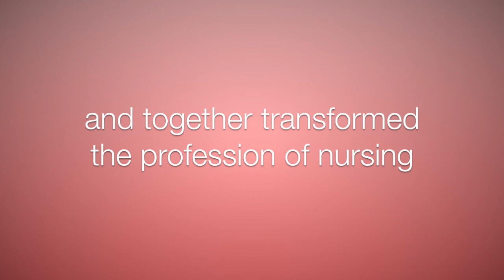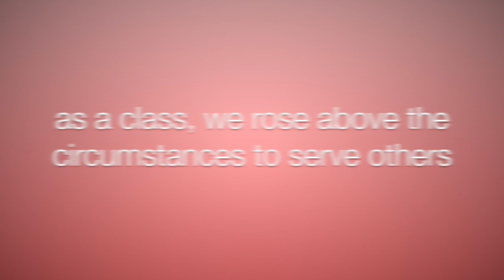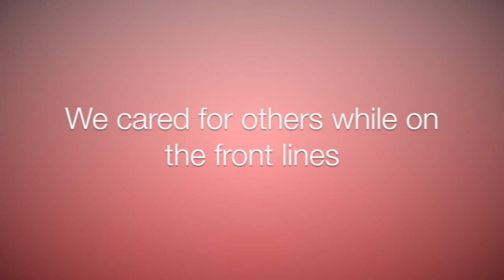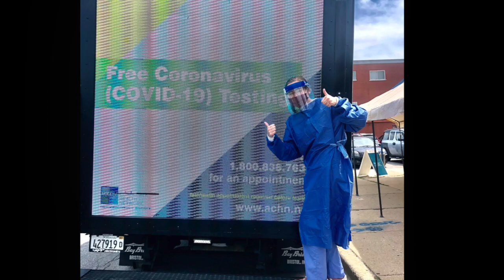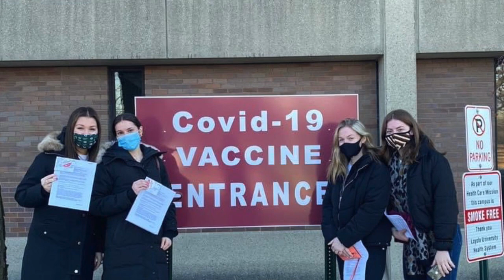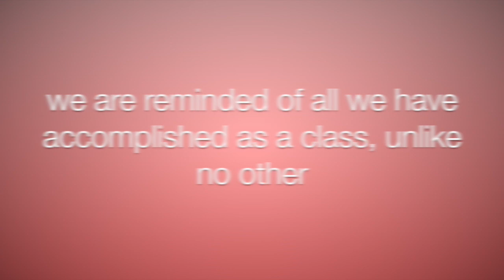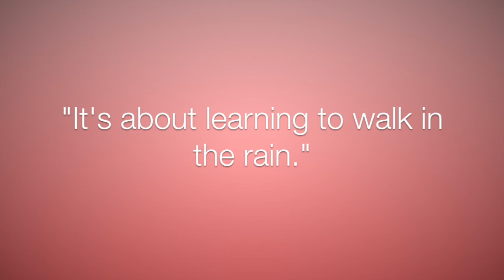MNSON Honors Day 2021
Marcella Niehoff School of Nursing Class of 2021 Pinning Ceremony